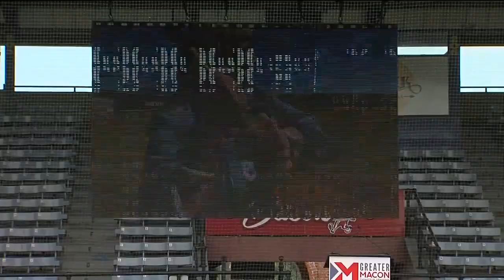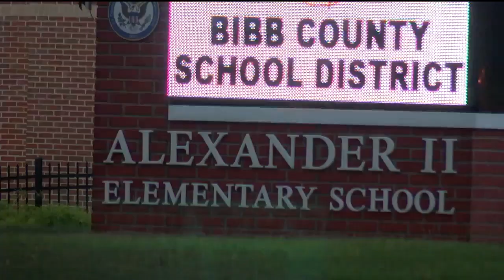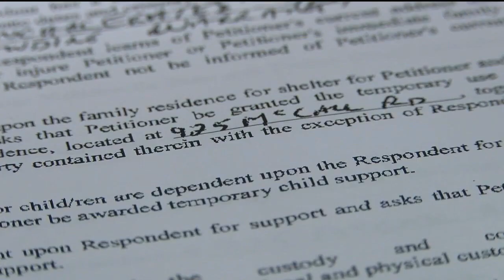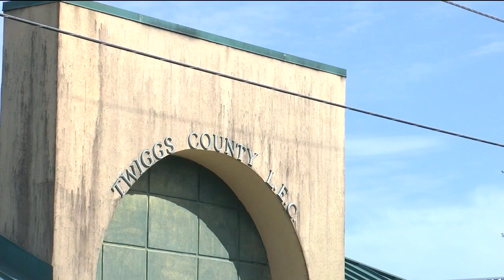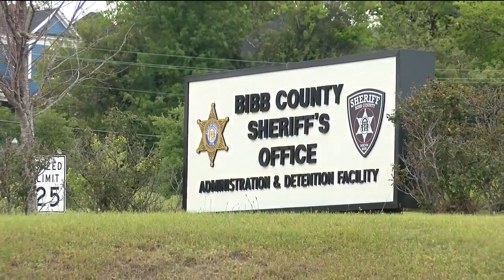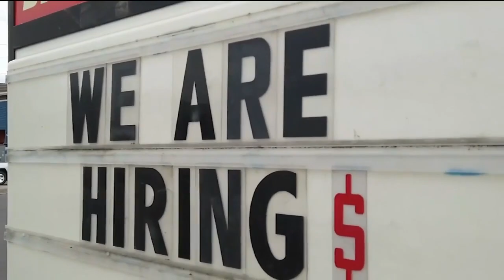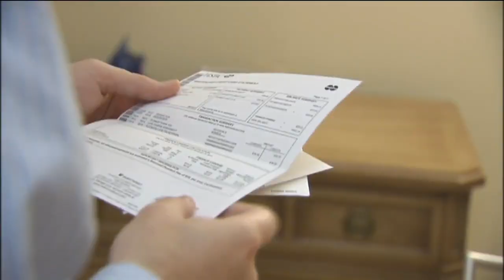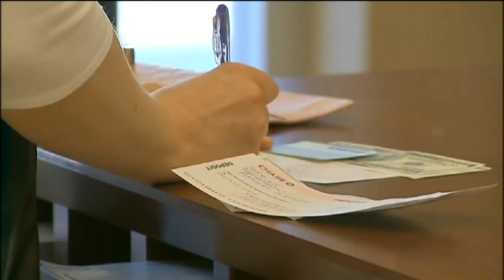Apr 21, 2022 E block